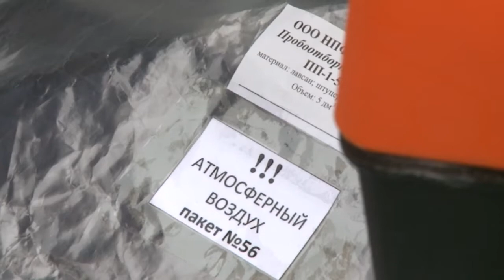«ЭкоРодина». Итоги замеров воздуха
Откуда дует ветер, а вернее, где источник загрязнения воздуха, пытаются понять жители домов на улицах северо-восточной зоны городского округа. Речь идет об улицах Индустриальная, Стрелковая, Силикатная. Здесь постоянно работают лаборатории контроля воздуха. В течение длительного времени собирается подробная аналитическая информация.